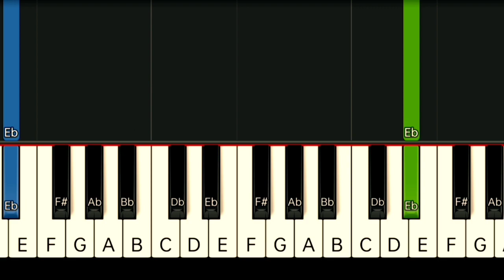BILLY JOEL - THE LONGEST TIME | SLOW & EASY PIANO TUTORIAL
Gcash Number